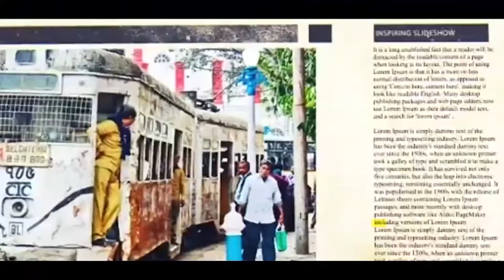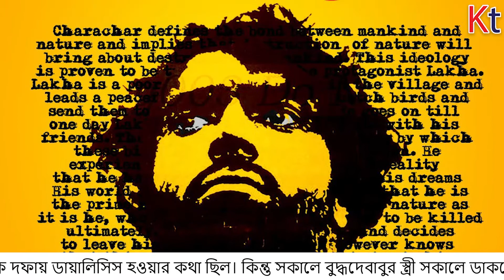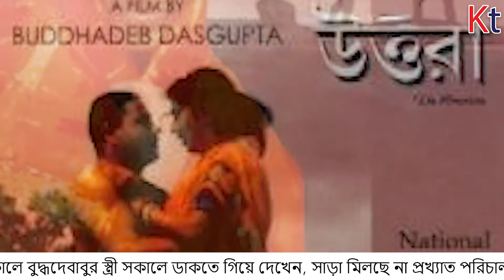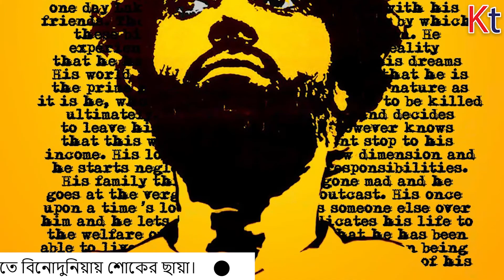'তাহাদের কথা'-র স্রষ্টা চলে গেলেন অন্য কথার দেশে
কলকাতা টুডে ব্যুরো:নক্ষত্র পতন। সৃষ্টি হল বিশাল শূন্যতার। শেষ নিঃশ্বাস ত্যাগ করলেন বুদ্ধদেব দাশগুপ্ত তার সঙ্গে শেষ হলো এক সোনালী অধ্যায়ের অপূর্ন ক্ষতি হলো সাহিত্য  এবং চলচ্চিত্র
 জগতের।

বৃহস্পতিবার সকাল ছ'টা নাগাদ দক্ষিণ কলকাতার বাসভবনে শেষ নিঃশ্বাস ত্যাগ করেন তিনি। কিডনির অসুখে ভুগছিলেন কবি-পরিচালক। ডায়ালিসিসও চলছিল তাঁর। বৃহস্পতিবার আরও এক দফায় ডায়ালিসিস হওয়ার কথা ছিল। কিন্তু সকালে বুদ্ধদেবাবুর স্ত্রী সকালে ডাকতে গিয়ে দেখেন, সাড়া মিলছে না প্রখ্যাত পরিচালকের। পরে তাঁকে মৃত বলে ঘোষণা করা হয়।বিশিষ্ট পরিচালকের মৃত্যুতে বিনোদুনিয়ায় শোকের ছায়া।

১৯৪৪ সালে পুরুলিয়ার আনারায় তাঁর জন্ম  ৷ নয় ভাইবোনে মধ্যে তৃতীয় ছিলেন তিনি ৷ বাবা  ভারতীয় রেলওয়ের চিকিৎসক হিসেবে কর্মরত ছিলেন ৷ বাবার কর্মসূত্রে সারা দেশে ঘুরে বড় হয়েছেন তিনি ৷ ছোটবেলাটা এই ভাবেই কেটেছে বুদ্ধদেব দাশগুপ্তর।
হাওড়া দীনবন্ধু স্কুলের প্রাক্তনী বুদ্ধদেব অর্থনীতি নিয়ে উচ্চশিক্ষা করেন স্কটিশ চার্চ কলেজ ও কলকাতা বিশ্ববিদ্যালয়ে ৷ তার পর অধ্যাপনা প্রথমে সিটি কলেজ, পরে বর্ধমান বিশ্ববিদ্যালয়ের শ্যামসুন্দর কলেজ থেকে।অর্থনীতির অধ্যাপক হিসেবেই কর্মজীবন শুরু করেছিলেন। তারইমধ্যে চার্লি চ্যাপলিন, আকিরা কুরোয়াওয়া, রবার্তো রোসেল্লিনির মতো চলচ্চিত্র জগতের মহীরূহদের কাজের প্রতি ভালোবাসা গড়ে ওঠে বুদ্ধদেববাবুর। ১৯৭৮ সালে মুক্তি পায় তাঁর প্রথম ফিচার ফিল্ম ‘দূরত্ব’। এই ভাবেই শুরুটা হয় তারপর আর ফিরে তাকাননি তিনি একের পর এক অন্য ধারার ছবি করে দিয়েছেন পরিচালক বুদ্ধাদেব দাসগুপ্ত।‘বাঘ বাহাদুর', ‘গৃহযুদ্ধ’,‘তাহাদের কথা’, ‘উত্তরা’, ‘চরাচর’, ‘মন্দ মেয়ের উপাখ্যান’-এর মতো অসাধারণ ছবির সৃষ্টি কর্তা ছিলেন তিনি। ‘উত্তরা’, ‘তাহাদের কথা’-র জন্য পেয়েছিলেন জাতীয় চলচ্চিত্র পুরস্কার। এছাড়াও তার ঝুলিতে অসংখ্য পুরস্কার ছিল।
৷ ‘উত্তরা’ ও ‘স্বপ্নের দিন’ পেয়েছে শ্রেষ্ঠ পরিচালনা বিভাগে জাতীয় পুরস্কার ৷  বিভিন্ন আন্তর্জাতিক চলচ্চিত্র উৎসবে ভূষিত হয়েছে ‘গৃহযুদ্ধ’, ‘চরাচর’, ‘উত্তরা’, ‘নিম অন্নপূ্র্ণা’, ‘জানালা’ এবং ‘মন্দ মেয়ের উপাখ্যান’ ৷জাতীয় পুরস্কার পেয়েছে তাঁর ‘ফেরা’, ‘দূরত্ব’ এবং ‘তাহাদের কথা’৷
শ্রেষ্ঠ ছবি বিভাগে জাতীয় পুরস্কারের মঞ্চে সম্মানিত হয়েছে ‘বাঘ বাহাদুর’, ‘চরাচর’, ‘লাল দরজা’, ‘মন্দ মেয়ের উপাখ্যান’ এবং ‘কালপুরুষ’ ।

তার কাছে নিজের কবিসত্তা অনেক বেশি প্রিয় ছিল পরিচালক সত্তার তুলনায়।করোনার জেরে আটকে গিয়েছিল পরবর্তী পরিকল্পনা ৷ ইচ্ছে থাকলেও করা হয়ে ওঠেনি জীবনানন্দ দাশ এবং তাঁর নিজের কবিতা থেকে ছবি ।সেই ইচ্ছে তাঁর মৃত্যুর সঙ্গেই না ফেরার দেশে পারি দিল।